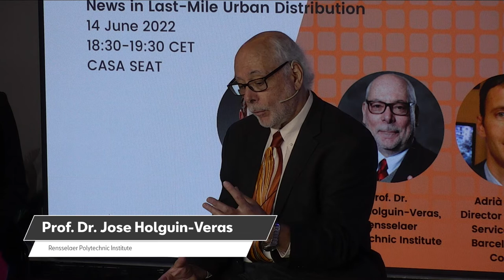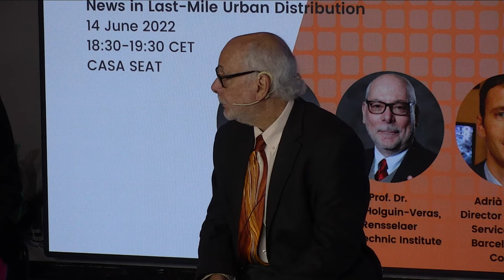News in Last-Mile Urban Distribution | CARNET Insights on Future Mobility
CARNET, in collaboration with CASA SEAT, is hosting a series of events called “CARNET Insights on Future Mobility”. Monthly sessions will bring together insights from mobility experts and key stakeholders in the sector.

The session, taking place on 12 June at 18:30 at CASA SEAT, had a debate about news in last-mile distribution in urban transport highlighting current approaches in this field.

In this event, Dr. Jose Holguin Veras  (W.H. Hart Professor at the Rensselaer Polytechnic Institute, Director of the Infrastructure, Transportation, and the Environment), Prof. Alberto Sanfeliu (University Profesor (UPC), Former Scientific Director of the Maria de Maetzu Center of Excellence, Former Director of the "Institute of Robotics and Industrial Computing (CSIC-UPC)), Adrià Gomila (Director of Mobility Services at the Ajuntament de Barcelona Mobilitat i Infraestructures),  and moderated by Dr. Monika Bachofner (Strategic and Scientific Manager en CARNET), had a debate about the requirements that are necessary to enable the distribution of the last mile delivery in cities and how it can help us address climate change and urban congestion.